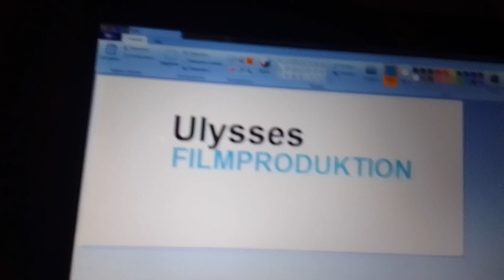Sky/Ulysses/Cantilver/Narrativia (Revised Opening)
From "The Amazing Maurice"

Sorry, This Film Is Not Rated

Seen In Begins Of January 31st.

Key Moments
0:01 A Sky Original
0:04 Ulysses Filmproduktion
0:06 Cantilever Media Group
0:08 Narrativia Features (Fèshire Do Narrativia Irish Version)